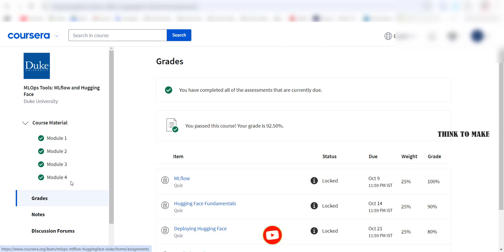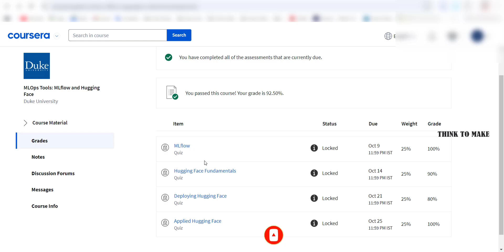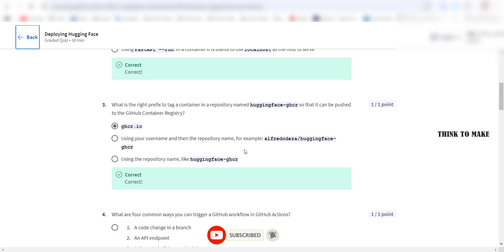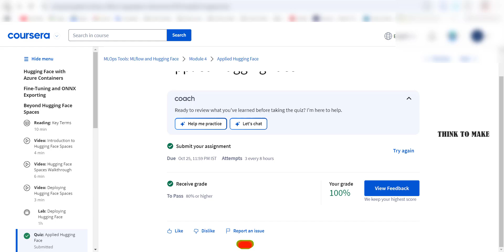MLops Tools MLflow and Hugging Face,(week-1-4) All Quiz Answers.